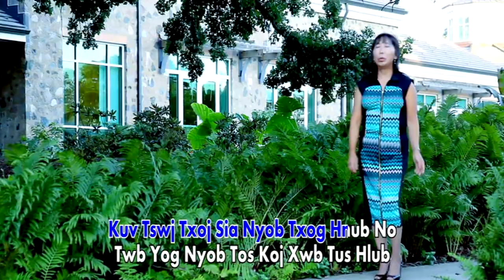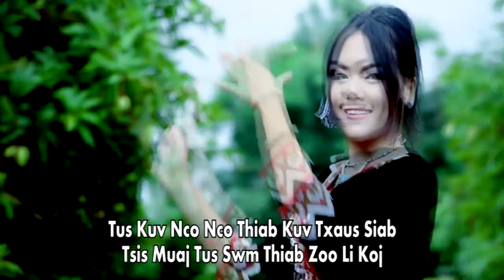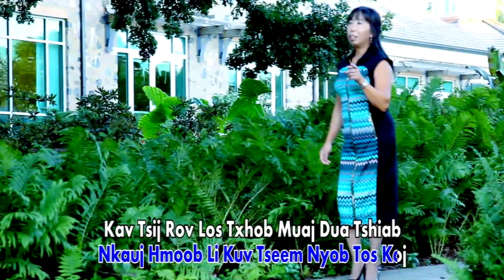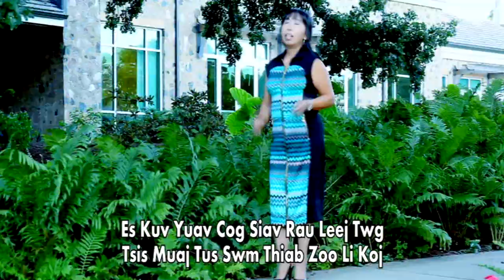Tswj Txoj Sia Tos koj ( Music Video )by Kelly Lor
Nkauj hnubProduction
Thanks For Your Sports:   Please DON'T  RE- UPLOADS Thank You